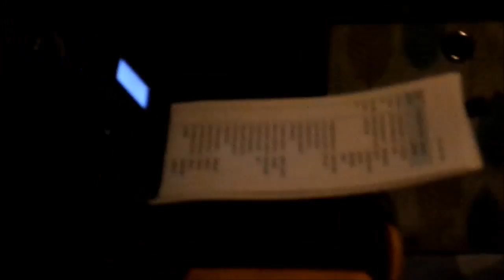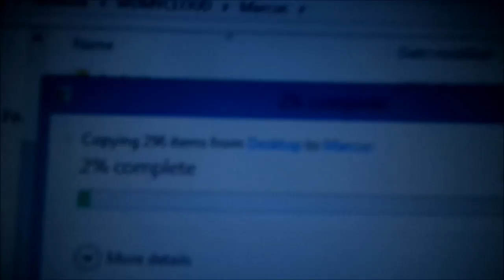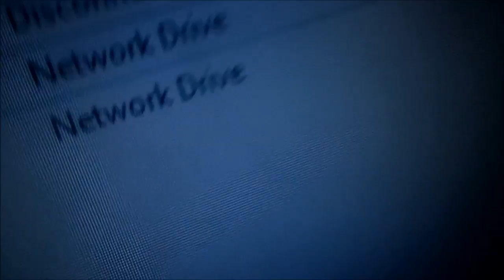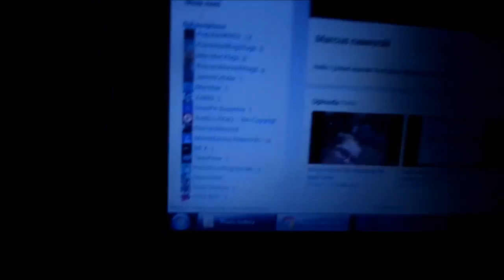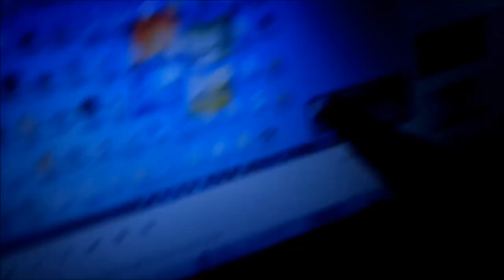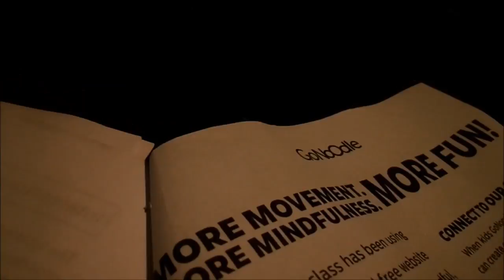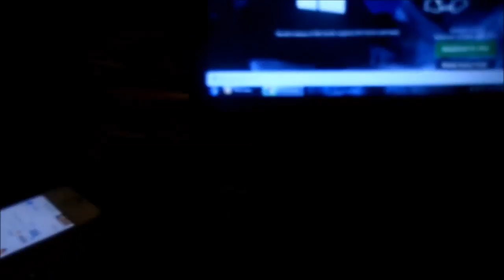sorry i haven't uploaded for ages now